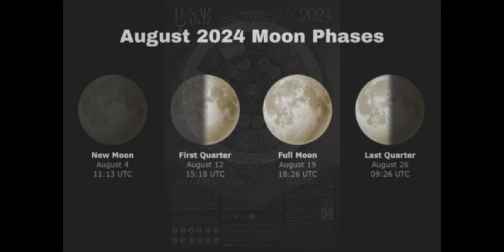Super Blue Full Moon Moonday August 19th 2024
Super Blue Moon August 19th 2024, Sydney, Australia. Lunar Spells. An early view from western France.